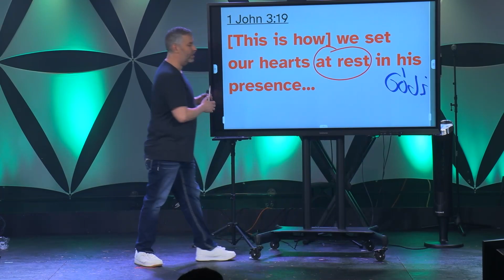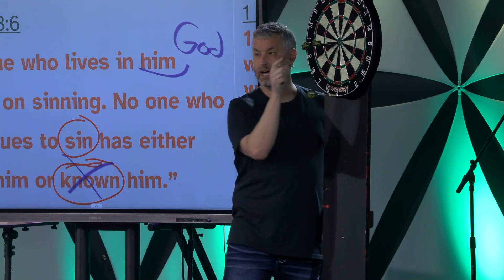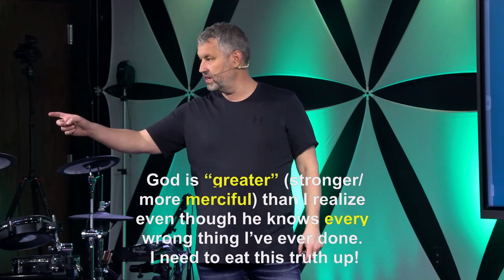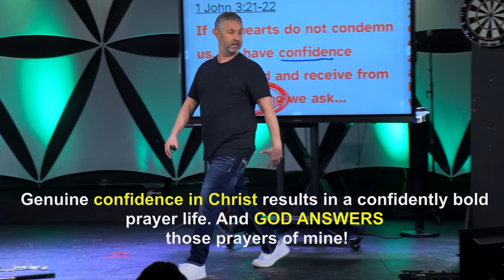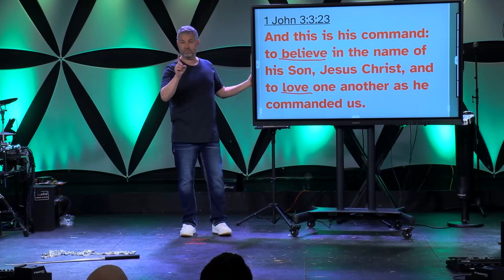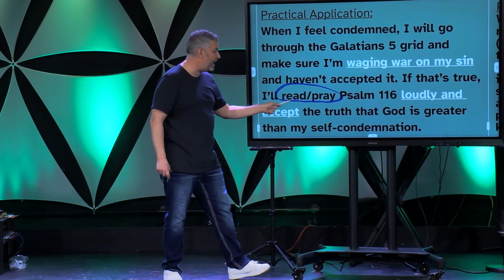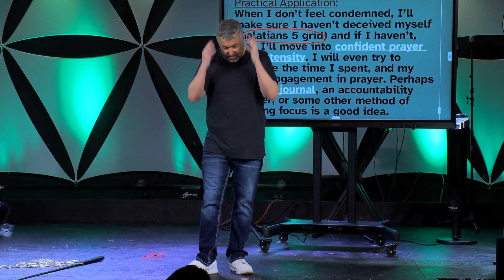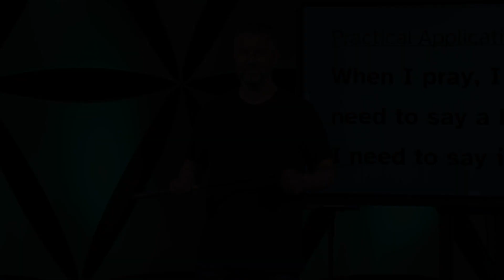Let God Conquer Your Condemnation!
We've all felt the burden of our sin, but imagine what life would look like if we removed CONDEMNATION from ourselves! What if we were BOLD in our prayers, and God ANSWERED THEM!?

In "When I Feel Condemned" Pastor Jeff launches into 1 John 3:19-24, teaching that God CONQUERS our condemnation and COMMENDS our confidence.

Come learn how waging war against sin and a genuine confidence in Jesus Christ leads to BOLD, ANSWERED prayer.